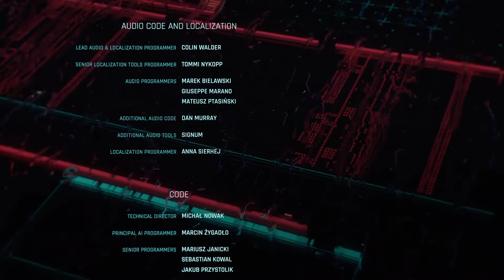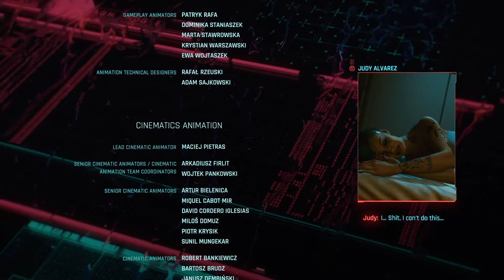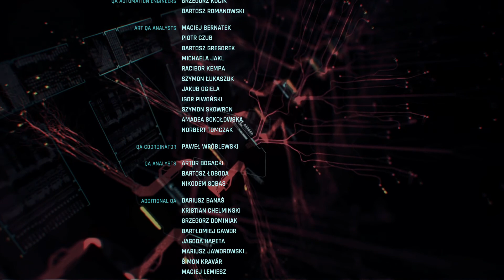Cyberpunk 2077 Ending 5